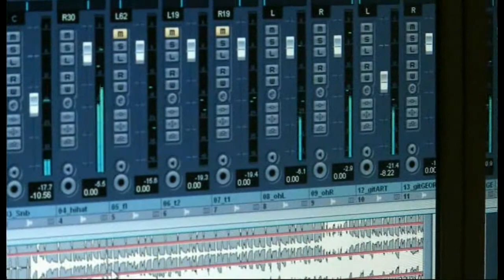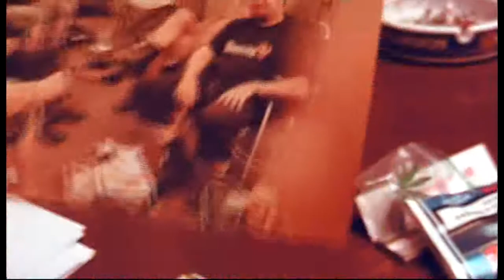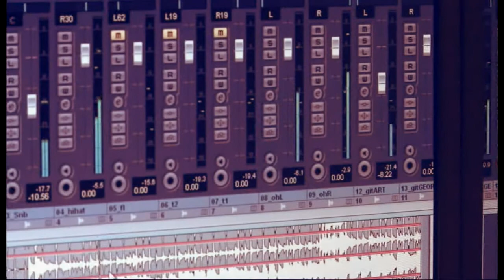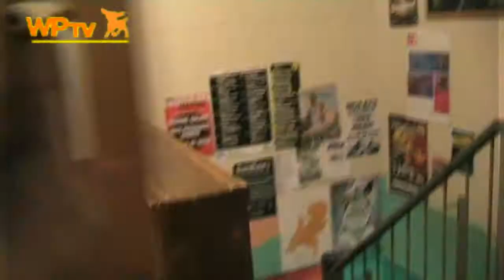MemorUlatie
Vandaag precies een jaar na het overlijden van makker, medemuzikant slash vidiot, en mijn  geduldige gna gna  computercoach / guru Michel van Latesteijn (13april1972-13juni2012)
 een intieme tributedocu met beelden uit de archieven van het door Michel opgerichte LeidsVideoTeam, ter herinnering aan het muziek en video maken met  Latie en zijn vader Kees en de matties van het ' muziekenhuis ´

filmed by Leids Video Team & Werfpop Cam Volunteers